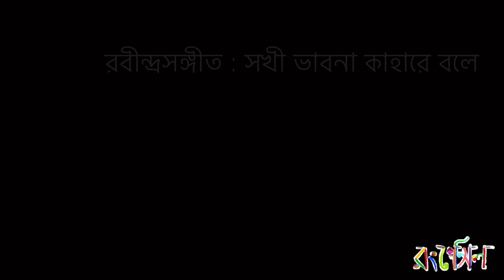Rong Pencil | Rabindra Jayanti 1427 | Sakhi Bhabona kahare bole by Sohini